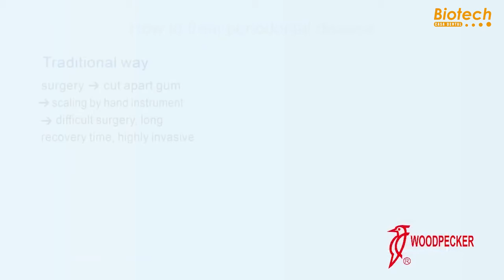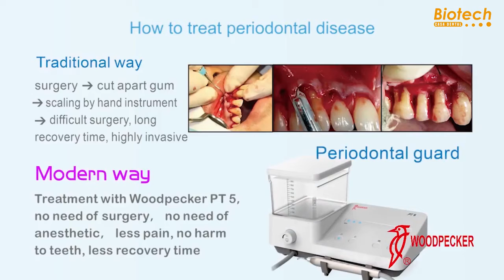Piezo Perio PT 5